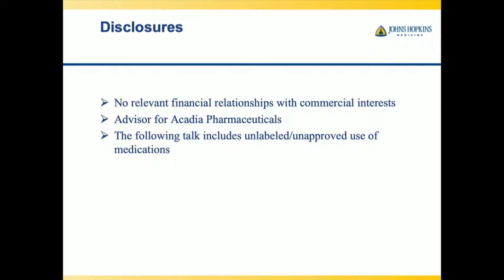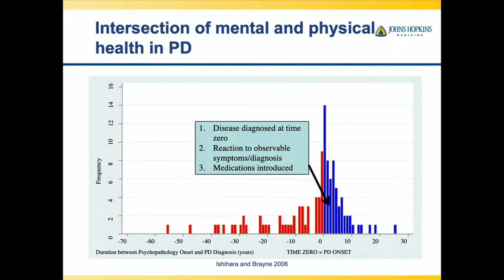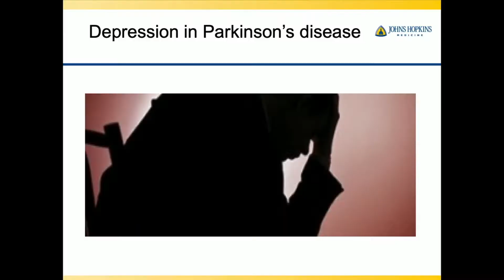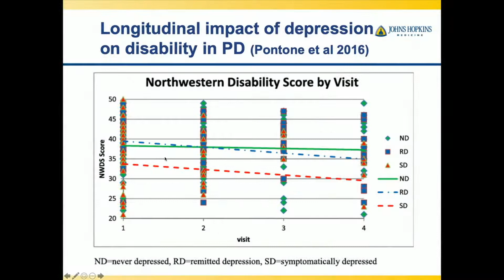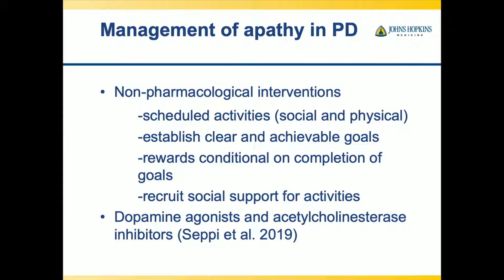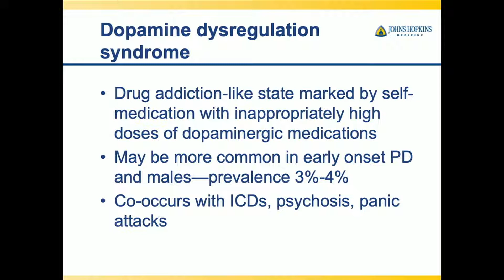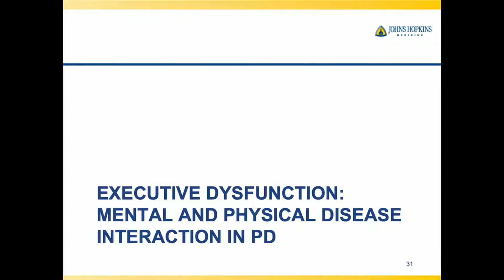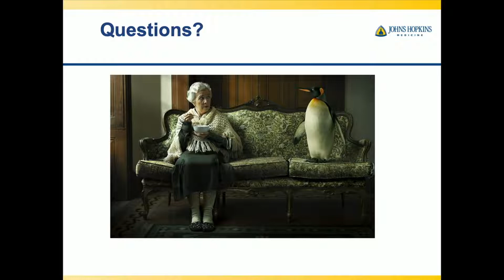Cognitive and Psychiatric Aspects of Parkinson's Disease | 2019 Udall Center Research Symposium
For patients with Parkinson's disease, motor symptoms (like tremors) are just the tip of the iceberg. Many also struggle with anxiety, mood fluctuations and cognitive impairment. Dr. Greg Pontone of Johns Hopkins discusses the often-overlooked psychiatric complications of Parkinson's disease and its treatment.

Learn more about Parkinson’s disease and movement disorders treatment at Johns Hopkins